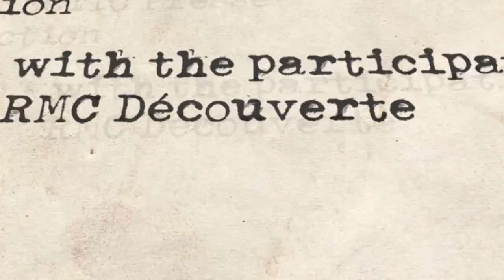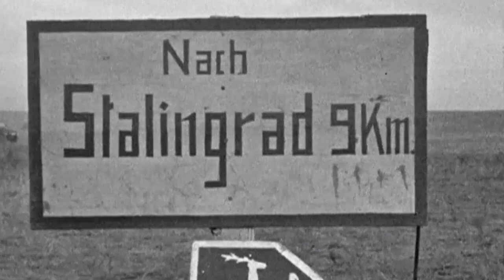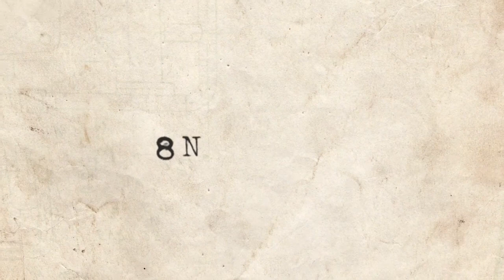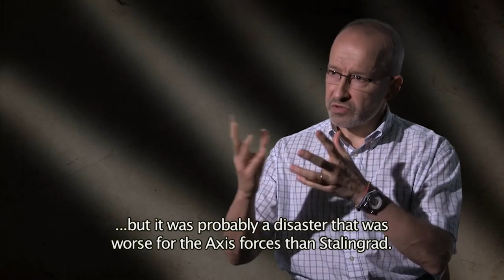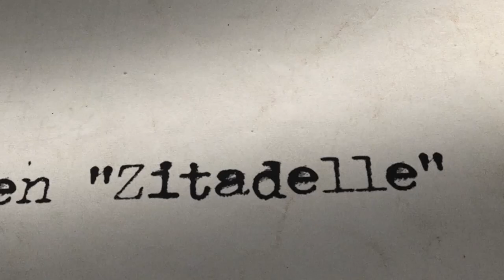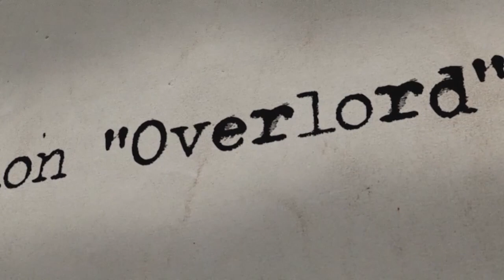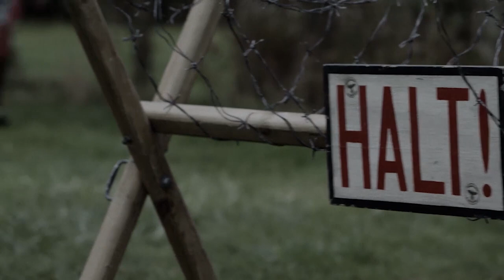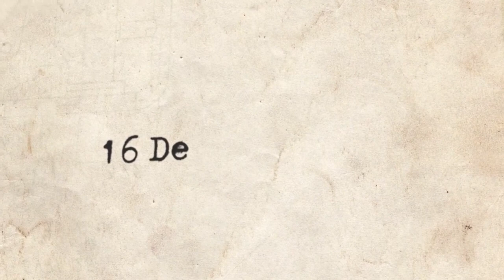Nazi Germany's Failure At The Battle Of Stalingrad | Hitler's Lost Battles | War Stories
The Battle of Stalingrad, the offensive at Kursk and the Battle of the Ardennes all rank among the most disastrous decisions taken by Hitler. As his blunders piled up the Second World War gradually started to turn against the tyrant.

00:00 Introduction
01:48 Stalingrad
15:29 North Africa
20:43 Koursk
27:21 D-Day
32:47 Operation Valkyrie
36:57 Hitler's Deterioration
40:21 Battle of the Bulge
47:40 Final Downfall